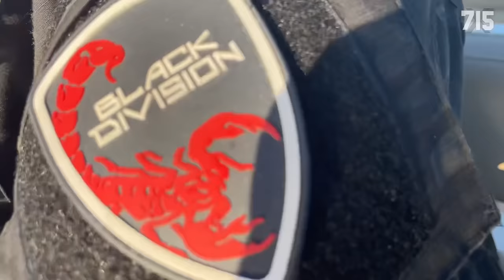НИКИТА БУЯНОВ О СВОИХ ПУЛЯЛКАХ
Таймкод:
00:00 - яхта
00:37 - Никита о своих тактикульных целях
01:29 - тк-509 (345тк)
01:57 - дробовик Бенелли (12 калибр)
02:28 - и так далее
03:26 - дома у Буянова
04:35 - магнифер откидывается вниз!
05:55 - AR-15 от СТМ (366 калибр)
07:07 - подробнее про тк-509
08:15 - колашики
12:37 - охотничий вариант
13:13 - впо-209 (первый ствол Никиты)
14:11 - Голографический радио-проэкционный прицел
15:17 - лайфхак, чтоб не дули газы в лицо на АК
15:34 - ПРИЦЕЛЫ
19:29 - ФОНАРИКИ
27:50 - про оружейные блоки
32:38 - ПНВ
35:07 - проблемы с ЛЦУ
36:30 - Парни из BSG о своих дудках
36:50 - KIBA Stream
39:14 - Garmin и Махор
41:38 - Совет новичкам про тюнинг
43:01 - Никита Буянов играет на Пианино